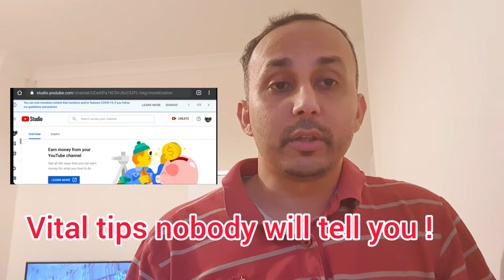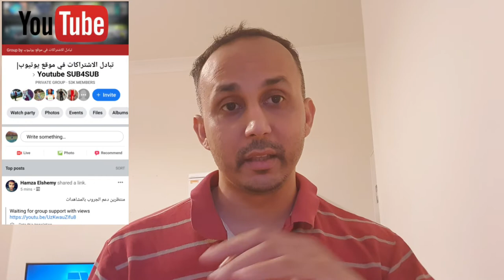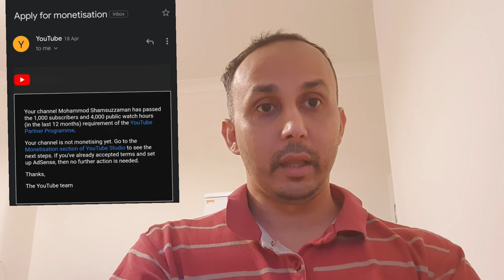Earn Money From YouTube💵1000 Subscribers & 4000 hours watch time in 4 months|Monetisation SecretTip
MONETISATION TIPS   TRICKS (Google Adsense ), HOW MUCH$ YOU CAN MAKE ?
( Video content English language)⚠️
👉NOBODY TELL YOU IMPORTANT SECRET TIPS, THAT I HAVE SHARING WITH YOU IN THIS VLOG 100% LEGITIMATE 🚦⚠️❗
How to get 1000 Subscribers and 4000 hours  of  watch time in 4 months⏰, nobody will shares those tips and ideas  unless you have researching it to find out!

👉  Watch my full video I have explained all of the Secret tips and tricks steps by steps , that I have experienced from my YouTube Channle Monetisation journey last 4 months!

👉 Monetized your  channel earn money from YouTube with in 4 months time frame by following few simple and easy steps!

👉 Learn how to promote your YouTube channel fast ⚡⚠️Save your time and efforts and gained your targets and make money from your channel!

Some tips and steps you can't find from YouTube but I had to found out from my research and shared with you in this video!
If you need fuprther help please comments,  I will get back to you.
I wish you all the very best👍✊!
Mohammod Shamsuzzaman